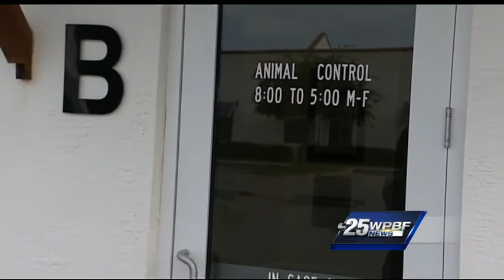Man tosses dead animals after breaking into animal control, officials say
An Orlando man is behind bar Wednesday accused of breaking into the Indian River County Animal Control office and tossing dead animals on the floor. Angela Rozier reports.